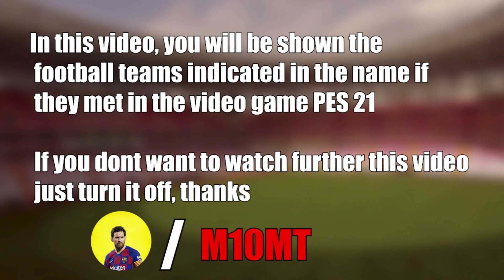1. FC Köln - Bayer 04 Leverkusen 2-2 Highlights | Bundesliga - 2021/2022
1. FC Köln - Bayer 04 Leverkusen 2-2 Highlights | Bundesliga - 2021/2022